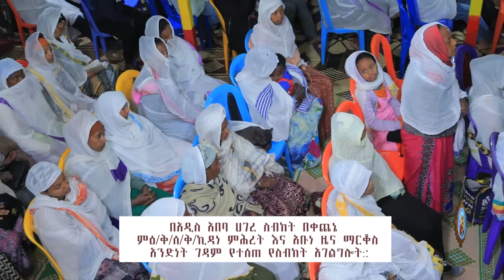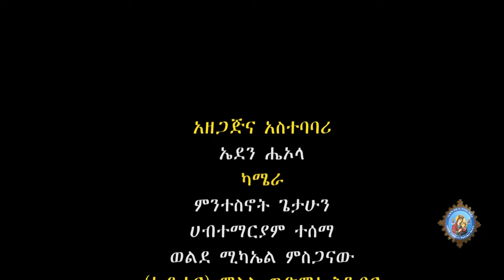የጸጋ ልብሳችሁ እንዳይገፈፍ ነቅታችሁ ጠብቁት!